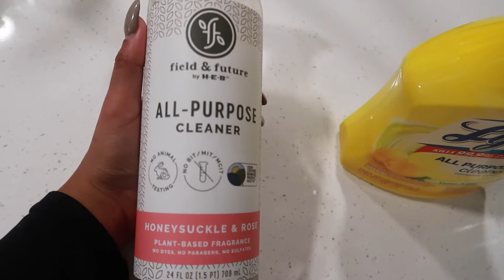I Tested Positive for COVID While Pregnant | My experience with COVID during my 3rd trimester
I Tested Positive for COVID While Pregnant unexpected after rushing to emergency room! Sharing my experience with COVID-19 during my 3rd trimester at 28 weeks pregnant with baby #2. Sharing my symptoms and my medication to feel better to beat Covid safely for  my pregnancy.